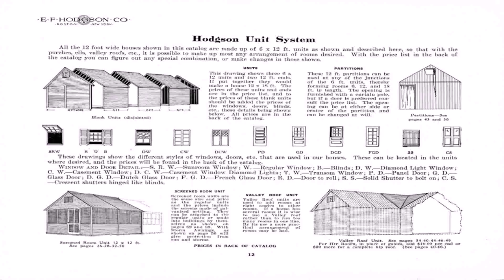House Rules Bedroom Designs - Gif Maker DaddyGif.com (see description)